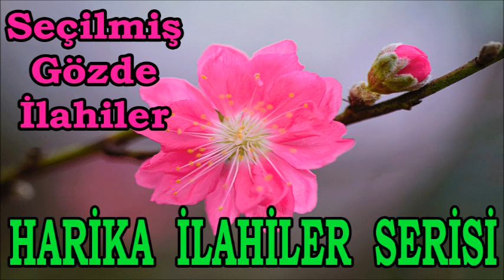💐 İLAHİLER ŞÖLENİNDEN İLAHİLER 💐 EN GÜZEL KARIŞIK İLAHİLER 💐 İLAHİLER DİNLE 💐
✅ İlahi Şöleni  ✅

ilahi kervanı,
ilahi dinle,
ilahiler dinle,
yeni ilahiler,
karışık ilahiler,
en sevilen ilahiler,
seçme ilahiler,
2020 ilahileri,
2020 ilahi dinle,